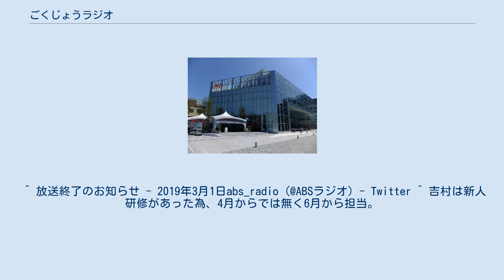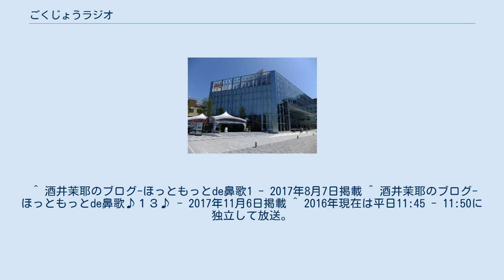ごくじょうラジオ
ローカルラジオ局の情報・ワイドショー番組
『ごくじょうラジオ』は、秋田放送（ABSラジオ）で2007年4月から2019年3月まで放送されていた昼のワイド番組。
放送時間は月曜日 - 金曜日 13:00 - 15:55（2009年10月5日 - 2019年3月29日） 。
 エリアなかいち内にある秋田市にぎわい交流館「AU」。
毎週水曜日に同館内のサテライトスタジオから公開生放送が行われている。
 2007年4月2日に同年3月までABSラジオで放送されていた昼の生放送『ごごはWIN'S』の後継番組としてスタートし、開始当初は前身番組『ごごはWIN'S』のコーナーをそのまま引き継ぎ放送していた。
2017年4月3日に放送10周年を迎え、2018年10月26日に放送3000回に到達。
2019年3月29日に干支が一回りして足掛け12年の放送に幕を下ろすことになった。
 様々な話題やコーナー、音楽、リスナーから寄せられたメッセージ紹介などで構成される生放送番組。
 番組の合間にはラジオ中継車「ラジPAL」による街頭中継が行われた（開始当初は毎週水・木・金曜日のみ、2009年度からは全曜日行われている）。
 毎週水曜日は秋田市中通一丁目の「エリアなかいち」内にある秋田市にぎわい交流館AU（あう）1階のサテライトスタジオから公開生放送を行っていた（2012年7月開始、2017年9月までは火曜日も同場所から公開生放送を行っていた）。
その他の曜日は秋田放送本社のスタジオから放送。
 2009年4月3日まで 2009年4月6日～2011年3月まで 2011年4月から 2013年度 2014年4月から ※2017年10月現在 2019年3月の番組終了時。
 一部コーナーは番組ブログ、またはABS Podcastingにて配信されている。
 ^ 放送終了のお知らせ - 2019年3月1日abs_radio (@ABSラジオ) - Twitter ^ 吉村は新人研修があった為、4月からでは無く6月から担当。
それまでは、酒井と石井が交互に担当した。
 ^ 関向が2017年5月ころから体調を崩し、十分にいけないことから代打として使っていた佐藤有希をそのまま起用した期間がある ^ 金曜側はワリー・ガッタナー・以前放送していた火曜側は石川文子が登場 ^ ABSキャラクターのヨンチャンが印刷されているクリアケースであるが、背面に対してヨンチャンの後頭部が印刷されているので、そこにワリーガッタナーが何かしらの落書きをマジックペンで書き込んだものとなっている。
また、余白部分には酒井アナのサインも書き込まれている。
 ^ ゴールデンラジオ｜今日のワンシーンより ^ ごくじょうラジオ-酒井茉耶(2017年5月22日放送分）　ブログで鼻歌ヒント「うそよ!つぎ!!」を並べ替えると、「そつぎょう!!!」(卒業）となり、翌週29日の放送で正式にコーナー終了の旨が発表された。
 ^ 酒井茉耶のブログ-ほっともっとde鼻歌1 - 2017年8月7日掲載 ^ 酒井茉耶のブログ-ほっともっとde鼻歌♪１３♪ - 2017年11月6日掲載 ^ 2016年現在は平日11:45 - 11:50に独立して放送。